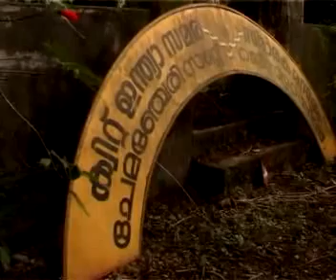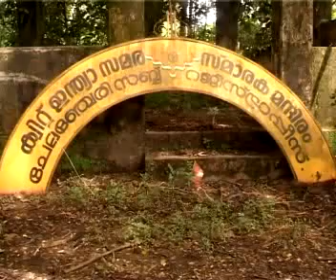KOZHIKODE JILLAVARTHAKAL 01 08 2014